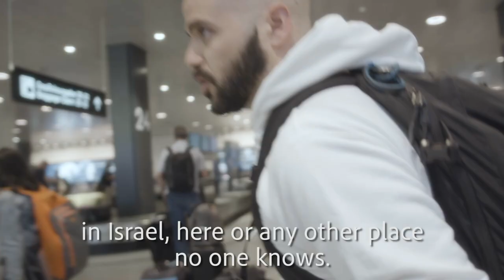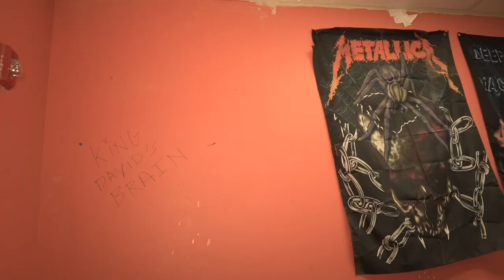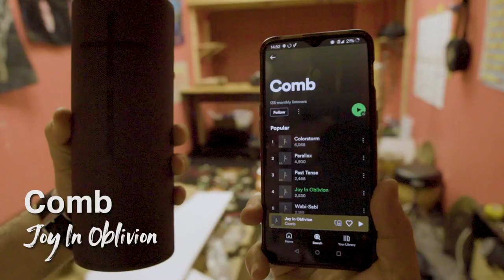Vlog update: Touring, workroom and new releases!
I try to be a busy man.
Sadly, every once in a while I succeed.
Here's how some of that looks like.

Fractal Sextet: Coming soon !

Huge thanks to Yonatan Barak for the audio help !!

I've launched an account and I'd me more than happy to see you guys there.

The "Time Consuming" playlist has all songs covered in the channel.

If you have recommendations for songs for this channel, send them over!

0:00 intro